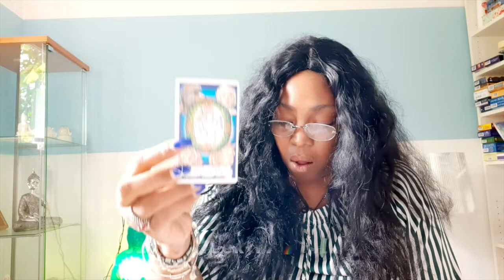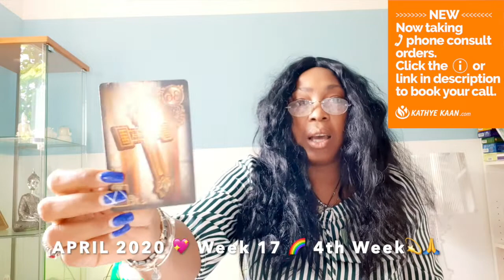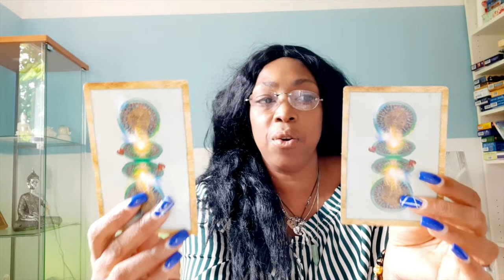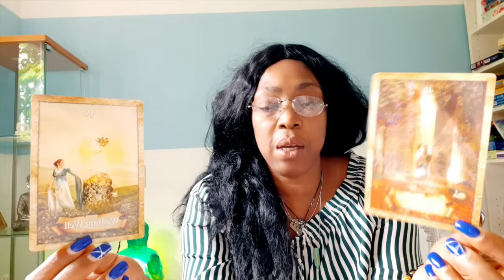SAGITTARIUS Stand your ground! keep an eye on your money💖WEEK 17 🙏💫WEEKLY READING APRIL 6 12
Kathye